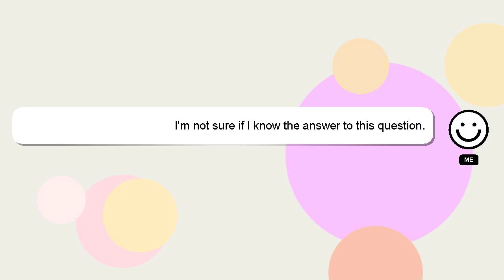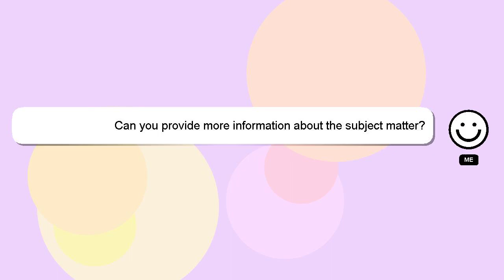How to play fnaf music box on piano?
Let me give you a quick introduction about myself, Hello everyone, I'm Delphi. I can provide you with assistance to help you answer your questions. - How to play fnaf music box on piano?

Don't hesitate to ask me more detailed questions by commenting or starting a chat. A 'heart' from me will be given to show my gratitude for your contribution.

*2 What we are experimenting :*